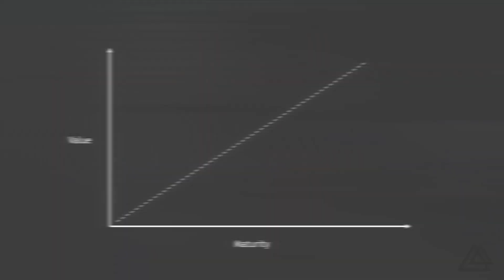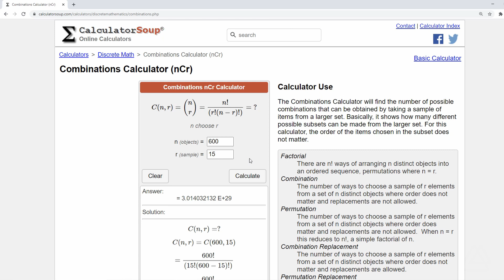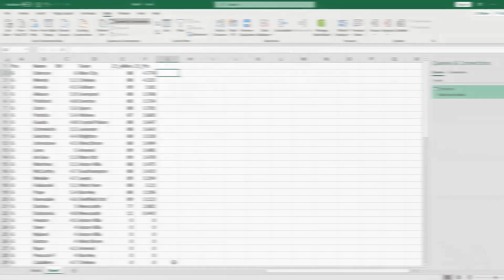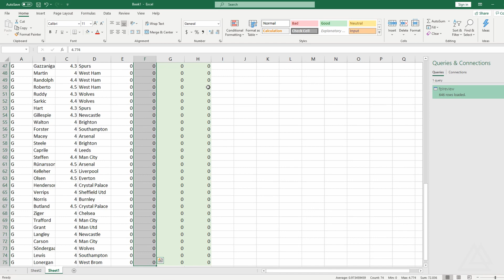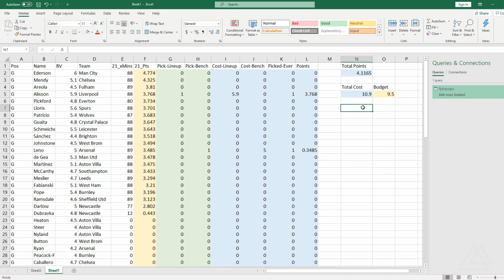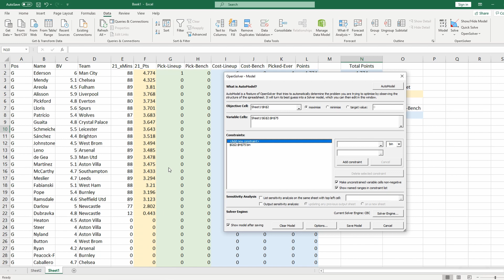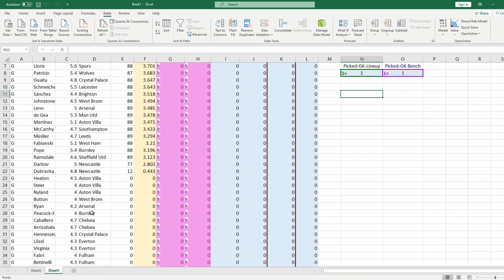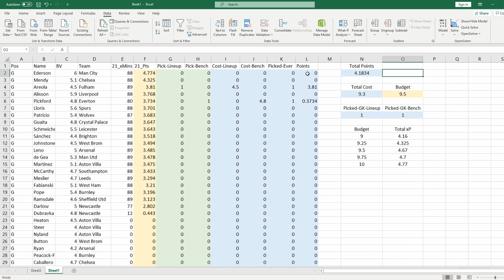Optimization for FPL (with Excel) - Part 1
In this video, I cover basics on why to use optimization for FPL and how to start using OpenSolver --an open-source optimization tool-- on MS Excel.